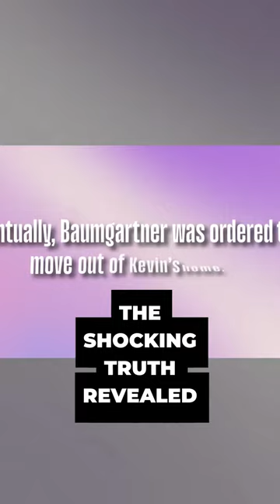Baumgartner vs Kevin The Court Showdown Over Moving Out